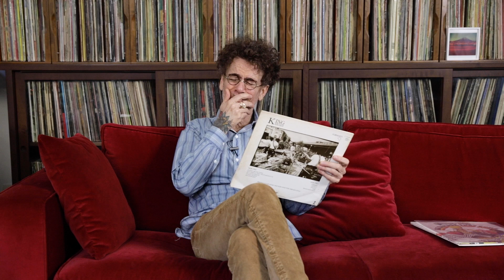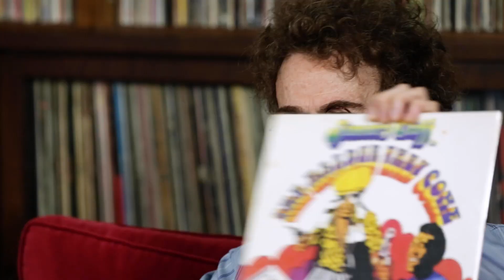Nando Reis - Titãs e as versões: "Marvin" e "Querem Meu Sangue"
Acesse cadastre-se e tenha acesso a conteúdos e benefícios exclusivos!

"Marvin" e "Querem Meu Sangue" são duas versões especialíssimas que fiz com os Titãs. A história dessas duas e os motivos que nos levavam a versionar canções, você descobre no vídeo de hoje - já no YouTube. Chega mais!